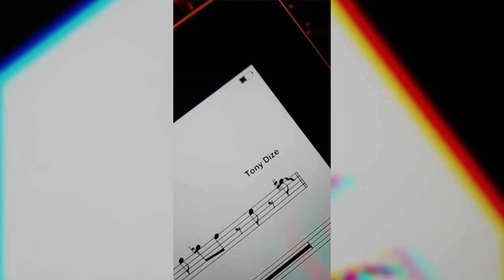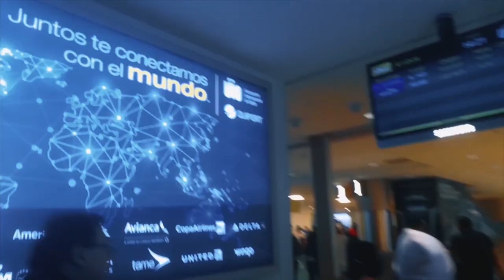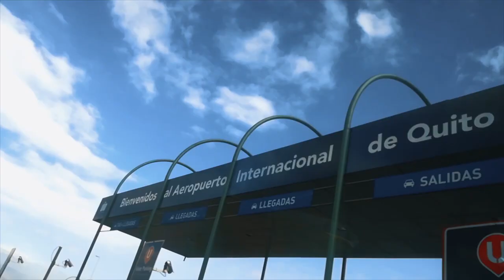Vlog | Grupo K'Ché tocando en la gira de Tony Dize en Ecuador🎵🎸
Al fin pude tocar como parte de la banda de TonyDize en Ecuador, la verdad no era tan fan de la bachata hasta que me senté a estudiar sus canciones, tocamos en Guayaquil y Quito, en ambos lugares estuvo a reventar, se hizo lo que se pudo jaja
También fue mi primera vez volando en avión y en Quito así que no pude evitar grabar todo lo que pude😁